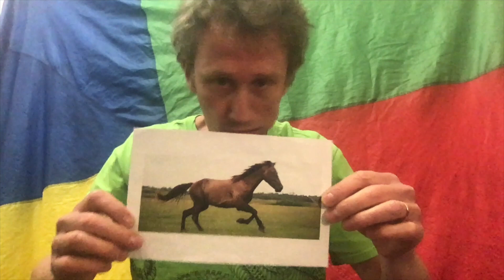Movers & Shakers Not Live